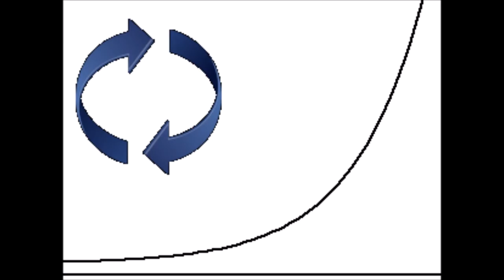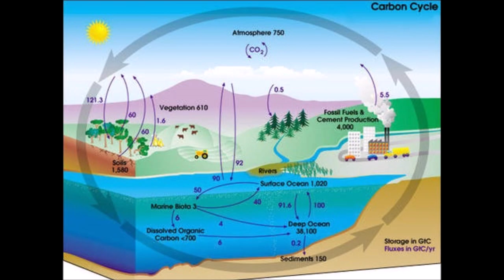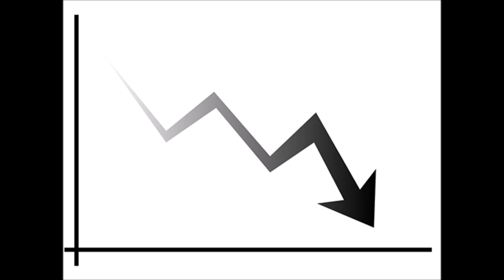Ending Capitalism is Not Enough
(revised edition, 7 min) The world is falling apart, and reforms won't suffice. "End capitalism" is a good start, but ultimately too simple an explanation. We need to end hierarchy and property, because they concentrate power, which corrupts. Separate property requires markets, which cause increasing inequality, alienation, and externalities. The externalities include war, poverty, and climate change. Climate change will kill us all soon if continued.